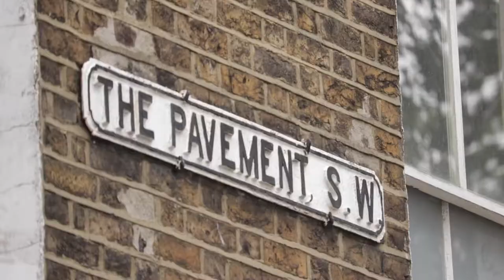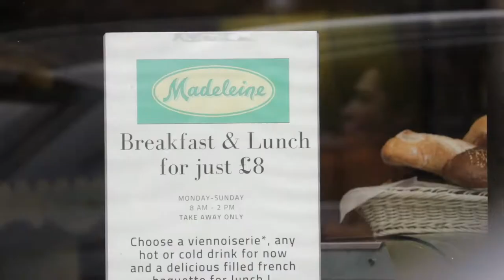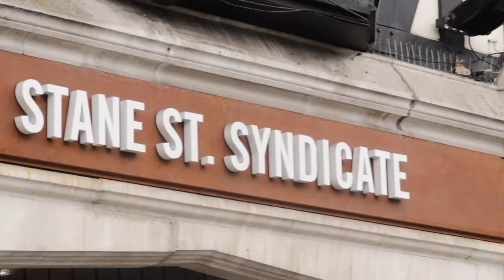RESTAURANTS ON THE PAVEMENT IN CLAPHAM - FOODIE VLOG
Take a walk on The Pavement in Clapham with Jaydee to discover all the different types of restaurants to dine at, from Chinese cuisine to British/European.

This is a TableTopPR Places video.   For the full blog about my experience